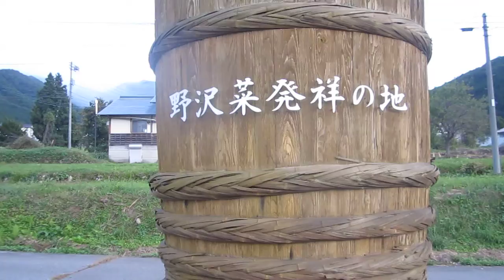野沢菜発祥の地（Nagano)野沢温泉を歩く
特産の野沢菜漬けの材料。麻釜で「お菜洗い」したのち、大きな木の桶で漬ける。